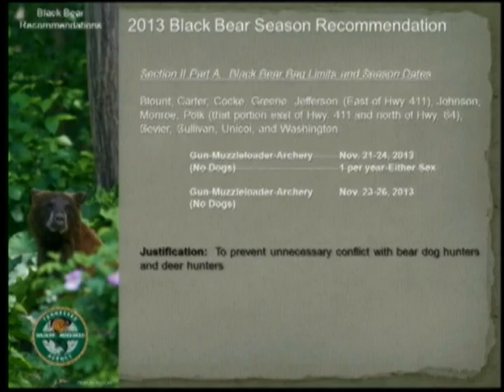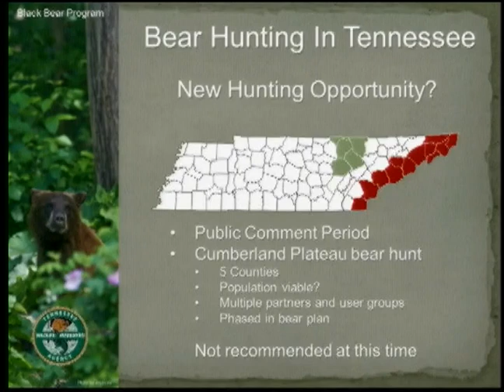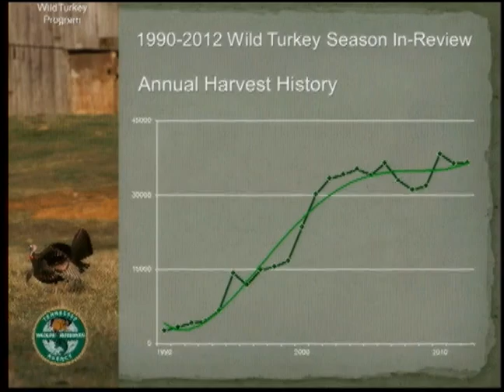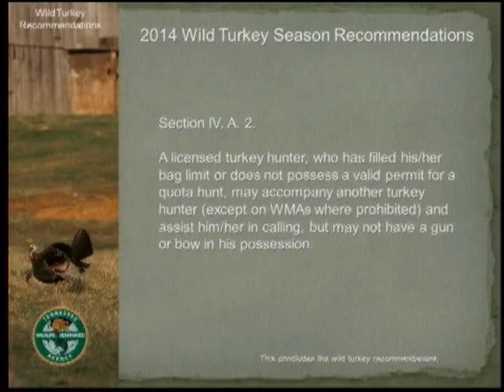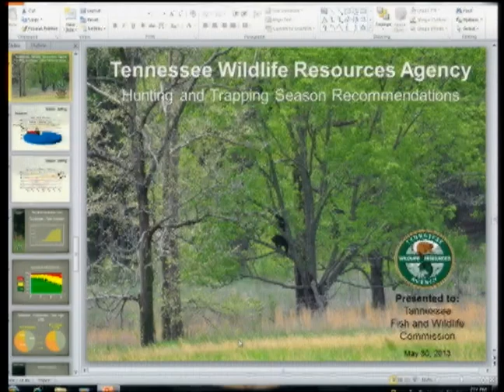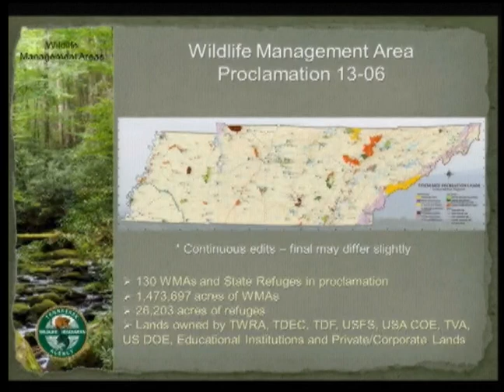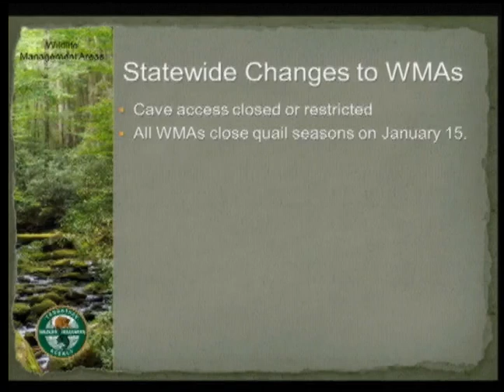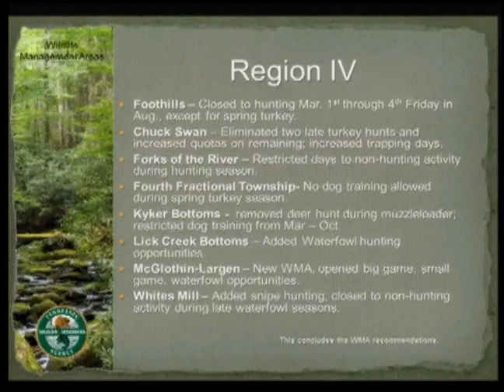TFWC Committee Meeting 053013.2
Part 2: 2013-14 Hunting Seasons Continued

May 30, 2013 Committee Meeting of the Tennessee Fish & Wildlife Commission held in Nashville, TN.